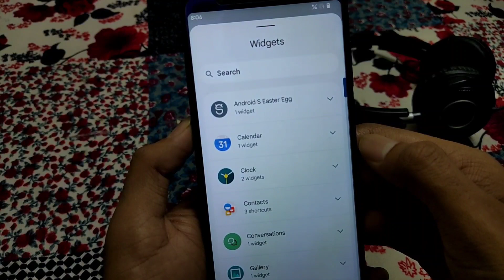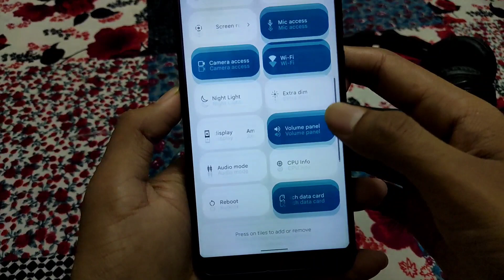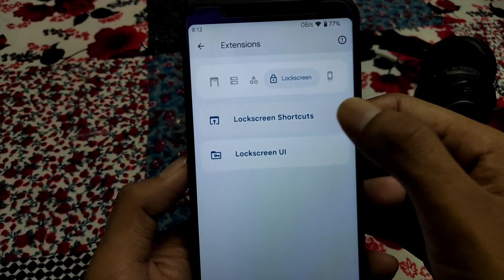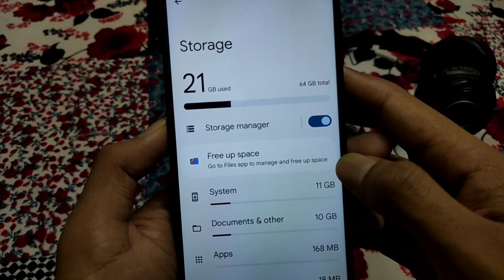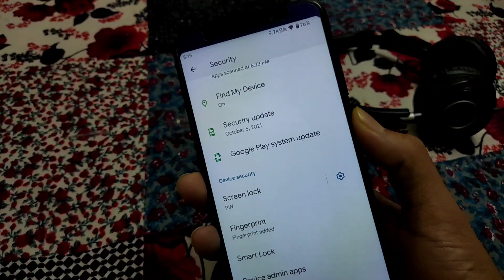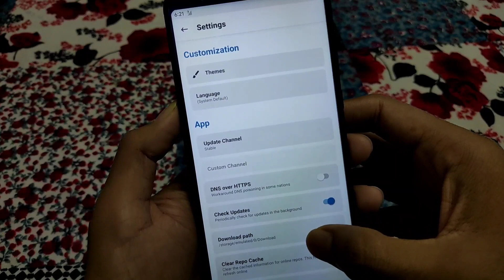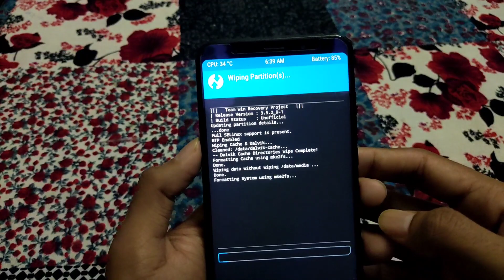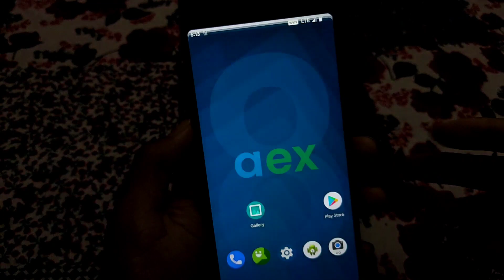Aosp Extended v9.0 | Best Android 12 Rom For Redmi 5 Plus | Redmi Note 5 | Vince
@Keyur Parekh

Update your Redmi Note 5/Redmi 5 Plus With Aosp Extended v9.0 unOfficial Rom | Android 12

Do you want to have a first look at the features of Aosp Extended v9.0 rom based on Android 12 running on the Xiaomi Redmi 5 Plus? In this detailed video we will have a first look at the features of Aosp Extended v9.0 rom based on Android 12 AOSP running on the Xiaomi Redmi note 5.

Aosp Extended v9.0 Update for Redmi5 Plus

Aosp Extended v9.0 Unofficial for Xiaomi Redmi 5 Plus (vince)

⚡️By: @dib_12
⚡️Build date: 2021/11/19

⚡️Changelogs:-
 - Initial Android 12 built
 - Selinux Permissive

 ⚡️ Bugs:-
 -  if any report here

⚡️Screenshots:- Here

⚡️Credits:-
 - Thanks @Sebaubuntu for new tree
 - Thanks @Addy0405 @aseelps for helping a lot
 - Thanks @Andrewmarsano for testing.

📲 𝗗𝗢𝗪𝗡𝗟𝗢𝗔𝗗 𝗟𝗜𝗡𝗞
Install Aosp Extended v9.0 Android 12 Rom For Redmi Note 5/redmi 5 plus (vince) :